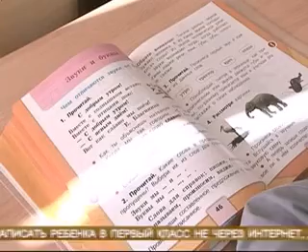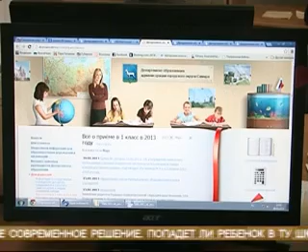В первый класс - почти как в вуз